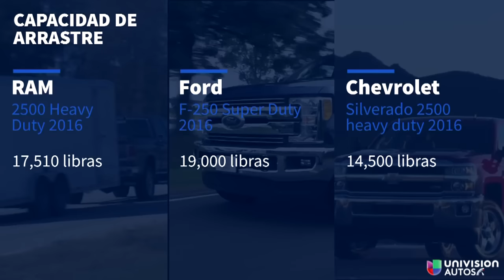Las tres mejores opciones para escoger una buena pickup Heavy Duty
Las 3 grandes pickups americanas se enfrentan para ganar el título de la mejor camioneta. Conoce al ganador en este video.